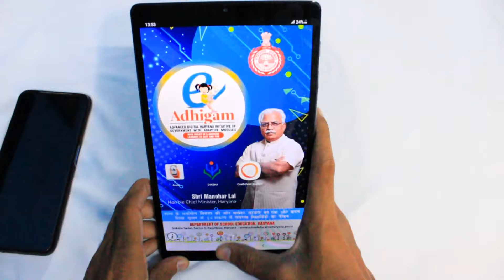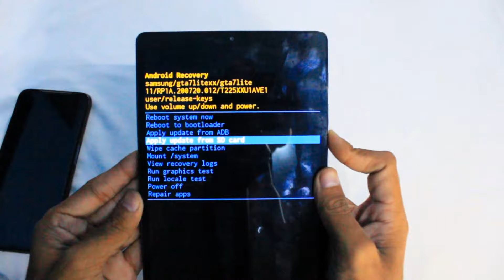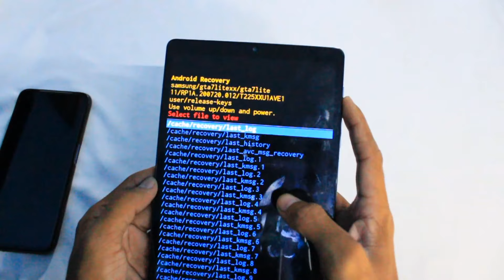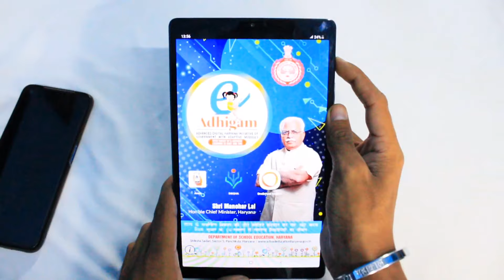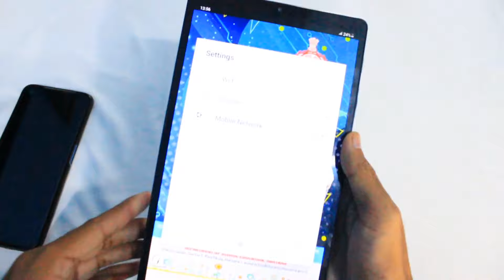Samsung Galaxy A7 Lite Tab Hr govt Tab How to Reset Kiosk exit finnally how to reset tab Adhigam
How to reset Samsung galaxy A7 lite tab
how to reset Samsung galaxy government school tab
government samsung galaxy a7 tab how to reset Adhigam how to Exit Kiosk how to reset the tab.
Samsung A7 tab goverment tab How to reset Kiosk exit finnally how to reset govt tab